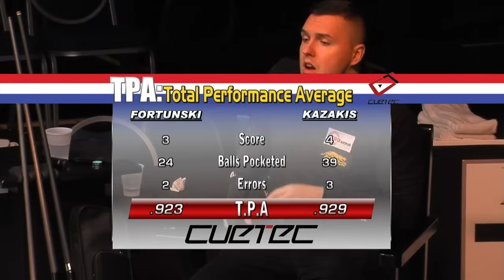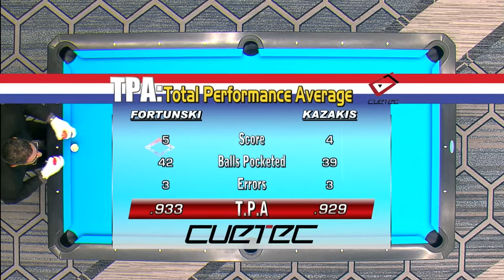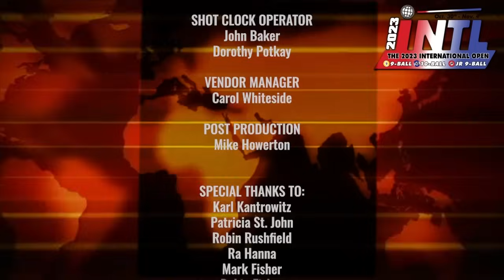9-Ball - ALEX KAZAKIS vs MIESZKO FORTUNSKI - 2023 International Open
9-Ball action between two of the top European players in the game, and a great example of how the match isn’t over until that final 9-ball is pocketed. These two players start off the match playing “Absolutely Flawless”, in the words of commentator Mike Sigel. The pool gods do have a tendency to make their wishes known before the match is over though.

“The Butcher” Mieszko Fortunski, is a member of the new contingent of Polish players. He has been winning national titles in Poland for almost fifteen years now, and plays all of the different disciplines well.

Alex Kazakis, known to his friends as “Kazabooboo” is a former World Pool Masters Champion and Kremlin Cup Champion.

Mike Sigel calls the action solo for this match.